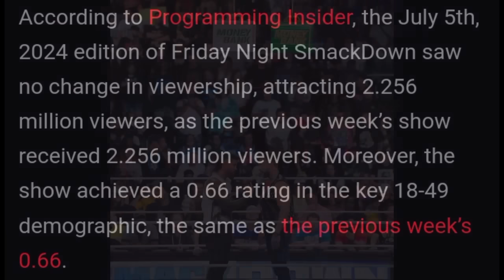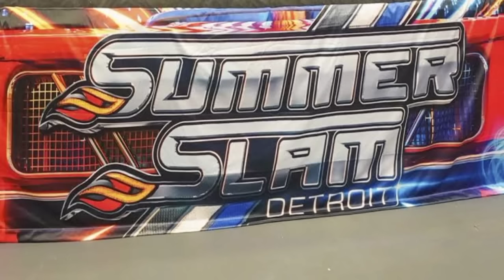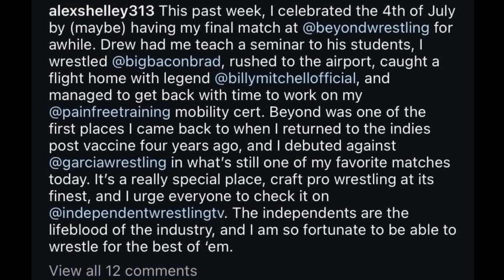BIG PROBLEM For Roman Reigns And Rock🫤! | MCMG FINALLY COMING To WWE?, SummerSlam 2024 | WWE News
TIMESTAMPS:

00:00 SmackDown Viewership

01:05 SummerSlam ticket sales

02:28 Are Motor City Machine Guns coming to WWE!?

05:10 WWE to introduce a new camera angle soon

06:37 Big Problem with Rock vs Roman Reigns Storyline